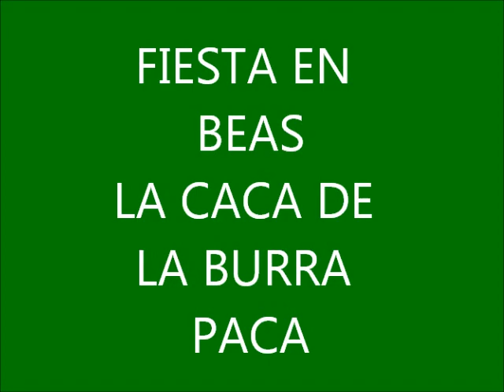audio publicidad caca burra paca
Video promocional de la fiesta de la caca de la burra Paca. Fiesta en Beas (Huelva) Organiza la Hermandad Santa María de España